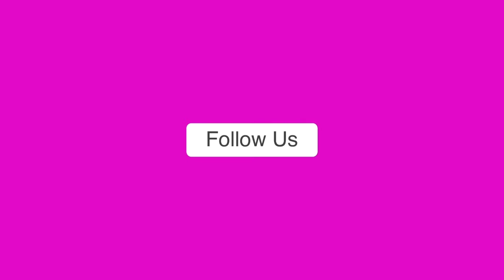India ने America को समझा दिया! PM Modi के रूस दौरे पर नाराज हुए थे अमेरिकी राजदूत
पीएम मोदी के रूस दौरे से अमेरिका नाराज हुआ था।  भारत में अमेरिकी राजदूत एरिक गार्सेटी ने भी कड़ी टिप्पणी की थी जिस पर अब भारत के विदेश मंत्रालय ने प्रतिक्रिया दी है।